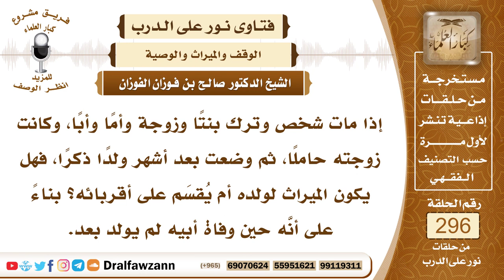4948- تقسيم تركة من مات وترك بنتا وزوجة حاملا وأما وأبا - الشيخ صالح الفوزان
"السؤال: جزاكم الله خيرًا، إذا مات شخص وترك بنتًا وزوجة وأمًا وأبًا، وكانت زوجته حاملًا، ثم وضعت بعد أشهر ولدًا ذكرًا، فهل يكون الميراث لولده أم يُقسَم على أقربائه؟ بناءً على أنَّه حين وفاة أبيه لم يولد بعد.
الجواب: الميراث للزوجة الثمن على كل حال، وللأم السدس على كل حال وللأب بالسدس، والحمل والبنت لهم الباقي.
السائل: الحمل والبنت؟
الشيخ: الحمل والبنت الموجودة لهم الباقي، للذكر مثل حظ الأنثيين إذا ولد ذكرا، وإن وُلد أنثى فإنها تكون مع أختها لهما الثلثان، تكون مع أختها لهما الثلثان، إن كان ذكرا فله مع أخته الباقي، بعد نصيب الزوجة والأبوين، الباقي، للذكر مثل حظ الأنثيين، وإن كان أنثى فأكثر فإنها تكون مع أختها لهما الثلثان، من مال أبيهما إضافة إلى فرض الزوجة وفرض الأب وفرض الأم.
السائل: جزاكم الله خيرًا، إذًا تنصحون يا شيخ صالح بقسمة التركة والمتوفى عنها حامل، أو ينتظرون حتى تتم الولادة وتقسم التركة؟
الشيخ: الأَولى والأفضل أن ينتظروا حتى يولد الحمل ويعرف حاله، لتكون القسمة مرة واحدة، فإن أصروا وطالبوا بالقسمة، فإنها تقسم على التقدير والاحتمال، فيجعل للحمل ستة تقادير، ويعمل جامعة للمسائل الست ويوقف الباقي، ويعطى كل واحد من الورثة الأقل مما يناله من هذه التّقادير، يعطى الأقل مما يناله من هذه التقادير والباقي يوقف حتى يعرف حال الحمل.

السيرة الذاتية :
للاشتراك في قناة الشيخ صالح الفوزان

14_ الشيخ محمد أمين الشنقيطي
يتيوب

15_سماحة المفتي عبد العزيز آل الشيخ
 يوتيوب

رئيس الفريق
لمشروع كبار العلماء